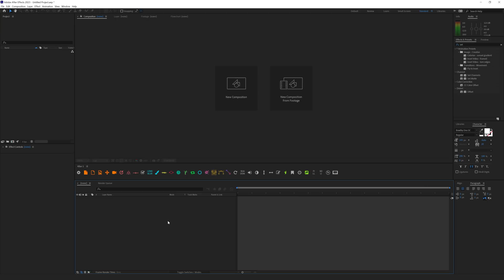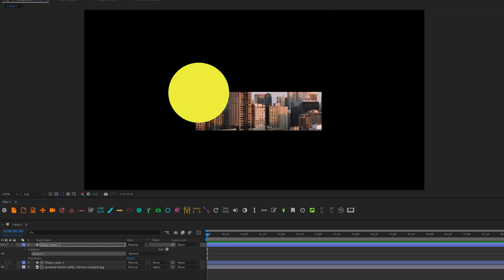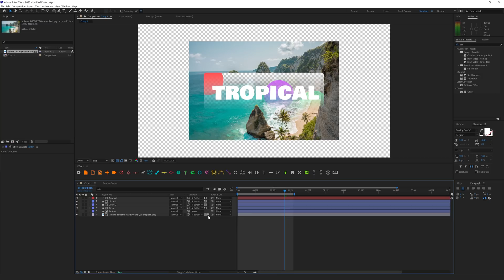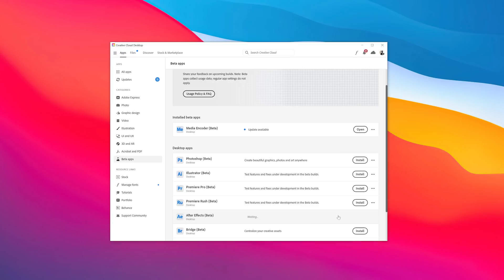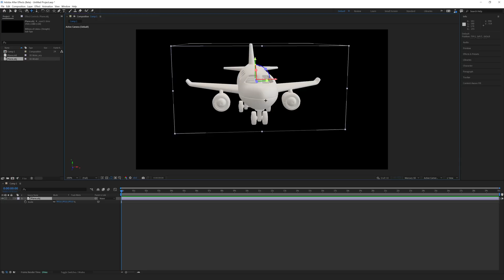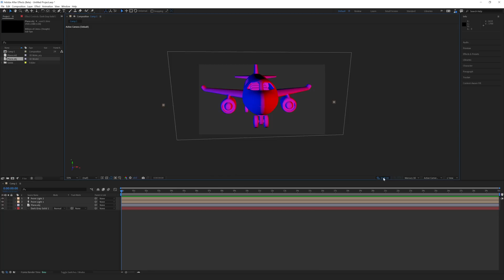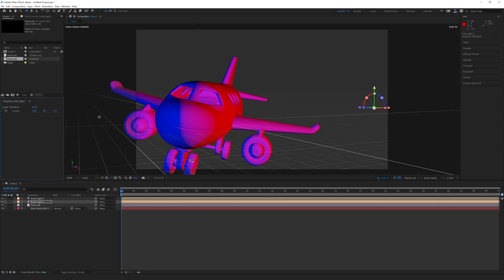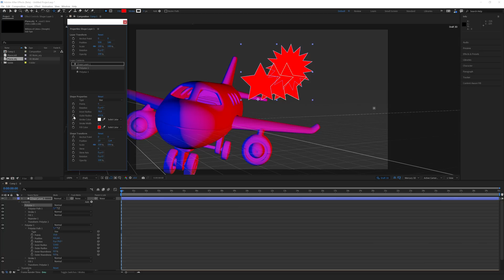After Effects 2023 - Huge Update and New Features!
Adobe recently released a new version of After Effects with some cool new features.
In this video, I will explain and show new and my favorite features in After Effects 2023.

⏱ Time codes:
0:00 Intro;
0:23 New Composition Presets;
0:54 New Animation Presets;
01:45 Improved Track Matte System (New way to work with masks);
03:25 H.264 in After Effects;
04:34 Features in After Effects beta;
05:02 Import and work with 3D models;
07:41 Improved Draft 3D mode;
08:43 New Properties panel;
11:14 Outro;